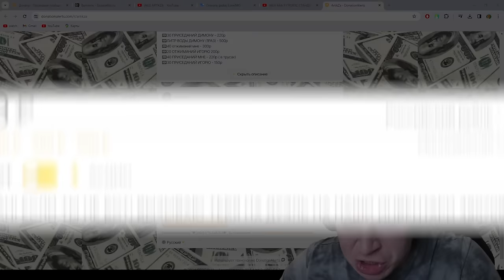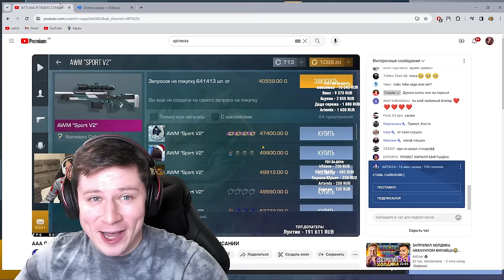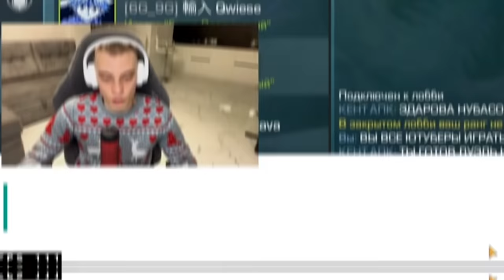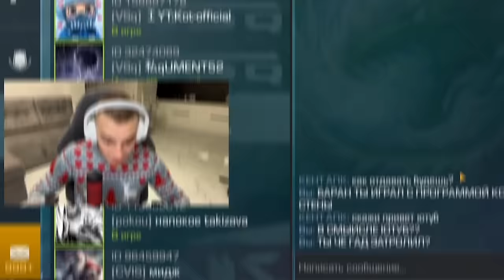ПРИТВОРИЛСЯ ЧИТЕРОМ И ЗАТРОЛЛИЛ АГРО СТРИМЕРА В STANDOFF 2